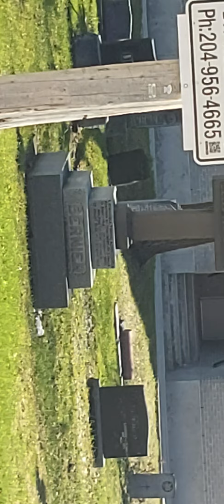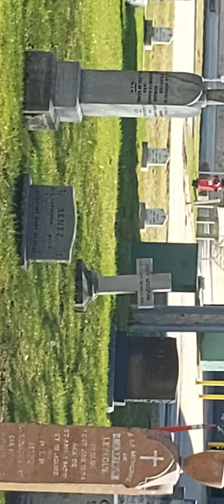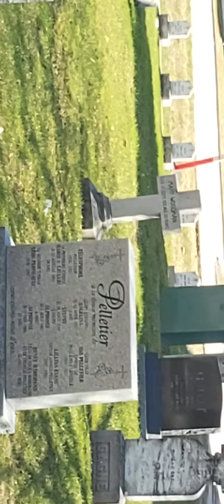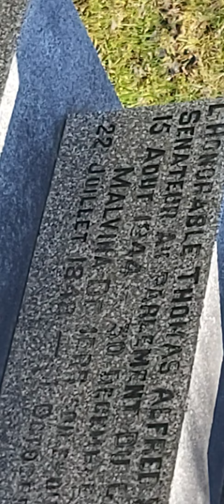One of gods treasures that k you for this day all of you.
Be safe